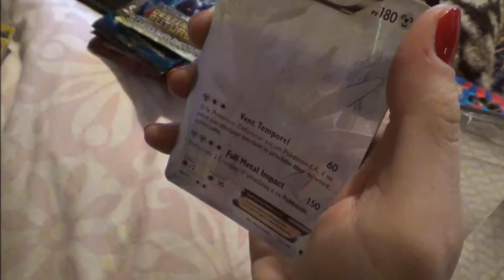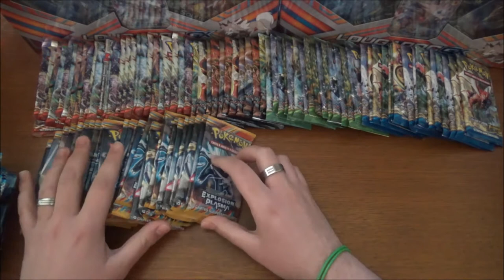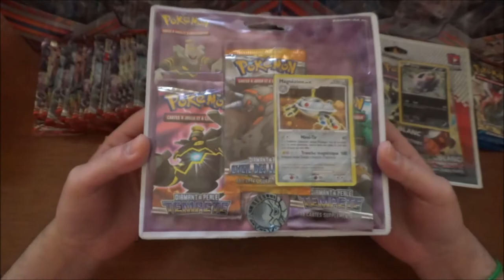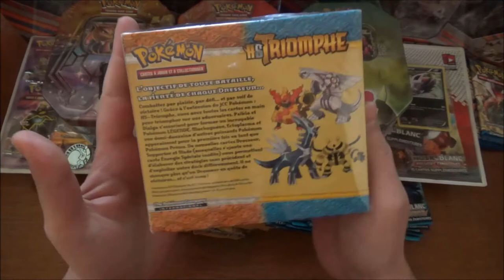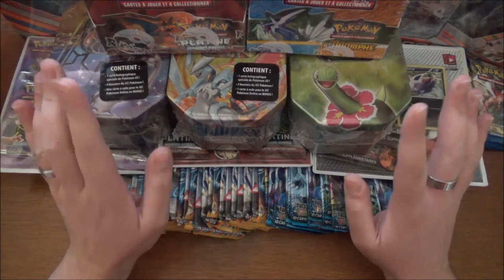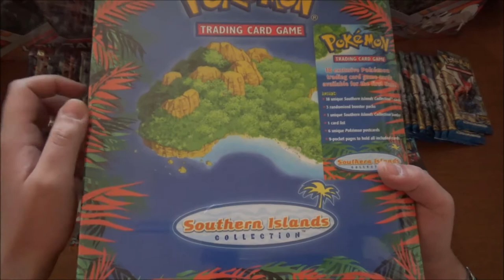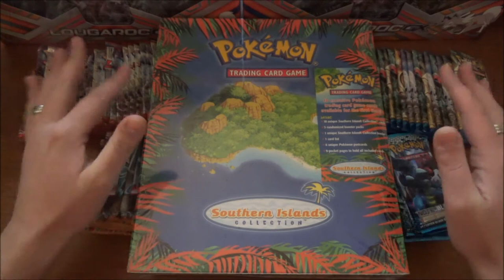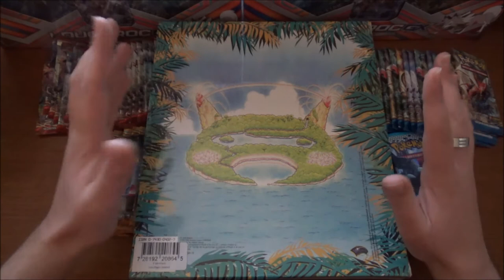MEGA réception Colis Pokémon 8 kilos : Boosters, Displays, Pokébox et Retour vers les années 2000 !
Salut à tous ! Voici la réception du mois d'avril ! J'espère que ça vous plaira ! :D Au passage, je parle un peu du On vous fait plaisir qu'il y aura tous les samedis ; saurez-vous retrouver le Pokémon ?